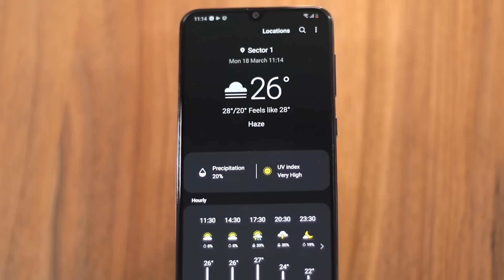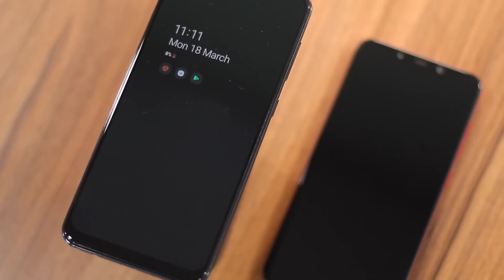Galaxy A50 vs Poco F1 Detailed Comparison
Galaxy A50 vs Poco F1 Detailed Comparison - Kaunsa phone zyada accha hai? Galaxy A50 ki Poco F1? Video dekhiye aur jaaniye.

EDIT: The Poco F1 comes with a QC 3.0 charger in the box. I apologize for the mistake.